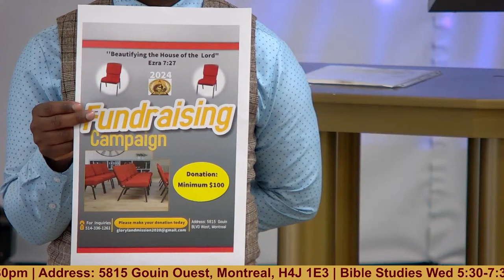Looking at the Bigger Picture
Message by: Pastor Johnstone

Sunday Service with Apostle Efon Brillant April 14th, 2024.